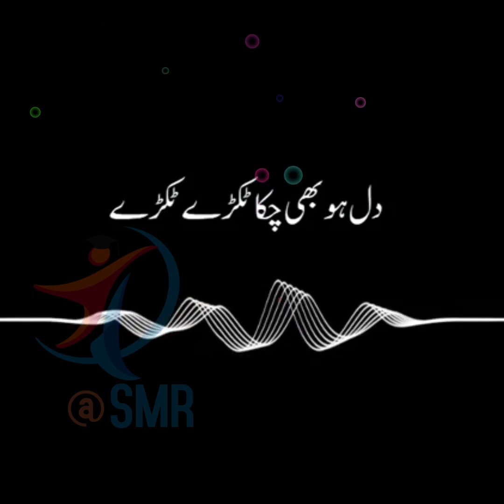Ae Maahe Arab Ae Noore Ajam | Amir Usmani | اے ماہ عرب، اے نور عجم،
حالات حاضرہ کے پیشِ نظر مولانا عامر عثمانی رحمتہ اللہ علیہ کے سرکارِ دو عالم صلی اللہ علیہ وسلم کی محبت میں ڈوبے ہوئے درد بھرے اشعار

پامال و پریشاں اُمت پر کب ہوگی نگاہ لُطف و کرم